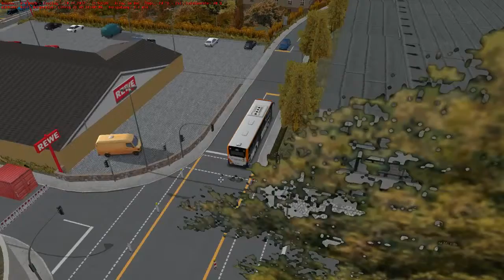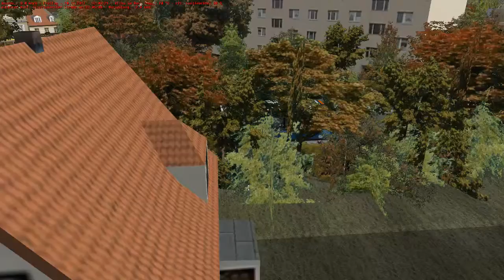OMSI 2 #82 - Das war ich nicht - Let's Play OMSI 2 [HD]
Endlich mal eine Baustelle auf Städtedreieck, die ich nicht zu verantworten hab. Ja, davon gibt es welche :D

Map: Städtedreieck Straßenbahn (privat)
Bus: O530 FL Ecomat
Linie: 62 Mühlengrund - Spryndorf Bf

Viel Spaß,
Tobi